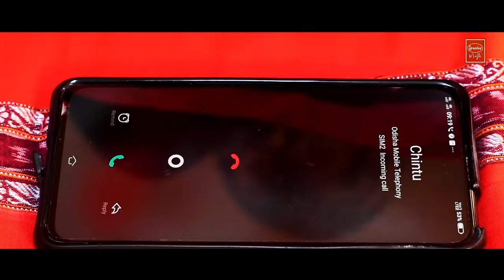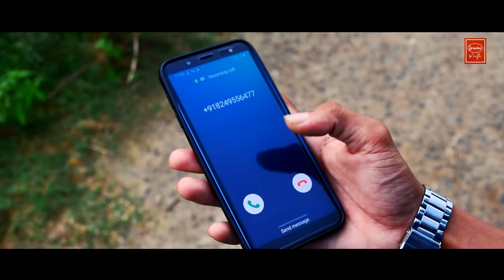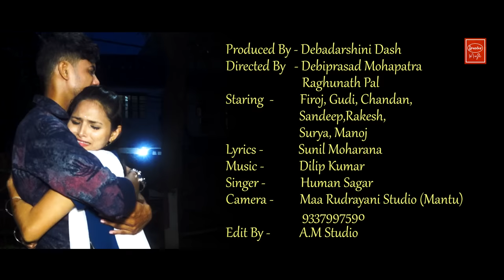Chali Galu Mo Chhatiku Chiri || Humane Sagar || Dilip Kumar || Full Video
Watch official music video "Chali galu mo chhati ku chiri" Sung by Humane Sagar and Directed by  Debiprasad Mohapatra & Raghunath Pal

Video credits -

Lyrics - Sunil Moharana

Mixing by - Milan Dash (Milan studio, cuttack)

Starring - Firoj, Gudi, Chandan, Rakesh

Camera - Maa Dudrayani Studio

Edit - A.M Studio

Special Thanks - Pabitra, Amiya

Audio Producer-Srikanta Samal

Banner - Siddhi Vinayak Production

Music Label - Siddhi Vinayak Production

Producer -Debadarshini Dash

Co-Producer - Srikanta Samal

Directed by - Debiprasad Mohapatra
Raghunath Pal